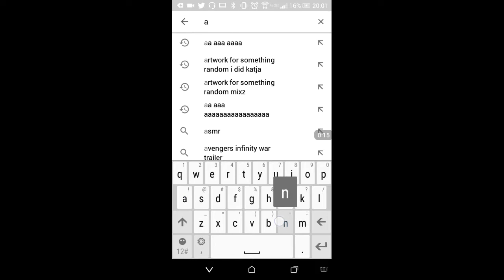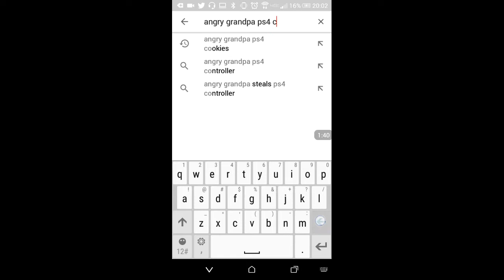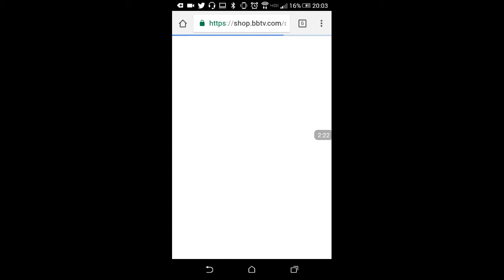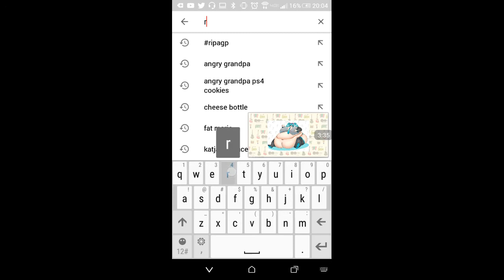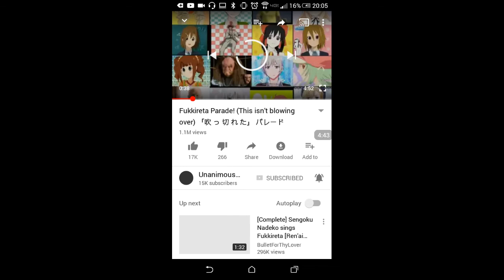Agp is gone?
So long you crazy elder